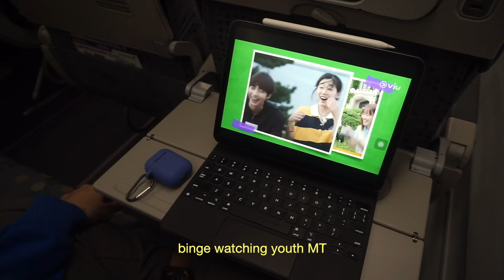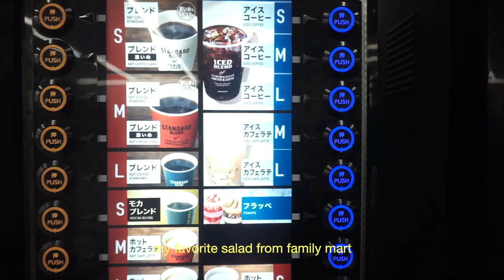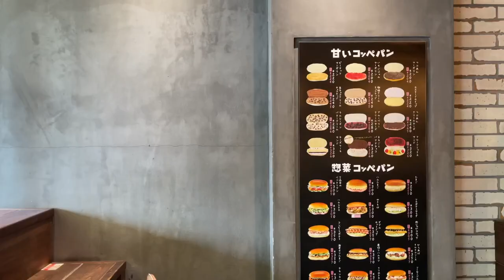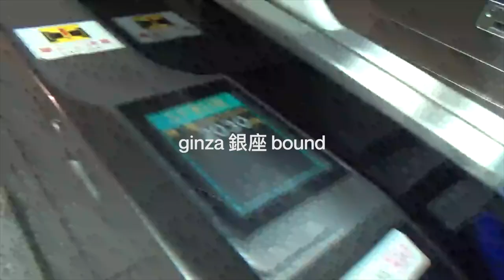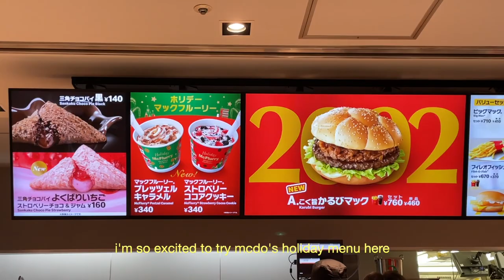tokyo vlog 🇯🇵🥢 solo trip to japan, staying in a capsule hotel, exploring asakusa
hi friends! i'm so excited to share this vlog with you :) i recently had a solo trip to tokyo, japan and i documented my experience. it was terrifying yet exciting flying alone to a foreign country but all the yummy japanese food took the anxiety away. had a great time staying in a capsule hotel for the first time too! hope you enjoyed watching this vlog as much as i had fun editing it :) see you on part two! 🥰

sony a5100
iPhone 12 pro
sony CX405 handycam

🌷about me
hi! i’m daye, based in manila, philippines! here to share mundane bits of my life, creating mostly lifestyle vlogs and anything in between ☁️ thank you for supporting my channel!